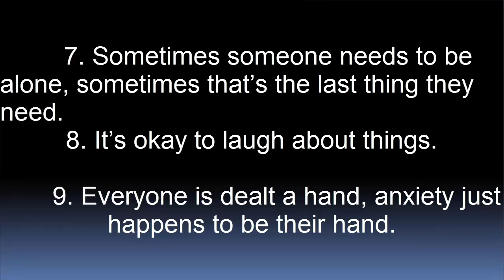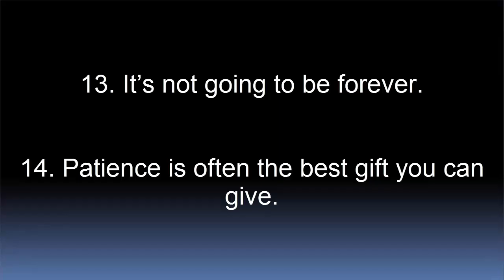14 Things To Remember About Loving Someone With Anxiety | How To Love A Person With Anxiety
14 Things To Remember About Loving Someone With Anxiety | How To Love A Person With Anxiety
There is no “snapping out of it.” Believe it; if we knew a magic cure for not feeling our hearts race at the rate hummingbirds flap their wings, we’d do it.

Everyone has different coping mechanisms that work for them. Some people simply need quiet, some tea, and a nap and they’ll be good to go.

Anxiety isn’t rational. Again trust us! We know! We how ridiculous it is that we’re getting panicky over something like going to the Verizon store or grocery shopping.

But just because it’s not rational, doesn’t mean it’s invalid. Just because it’s walking a different route to the office making us a shaky mess and not an immediate, tangible threat doesn’t make the emotion less justified. Emotions are allowed, emotions are okay

It’s better to ask questions than to offer suggestions. Unless we specifically ask, “What do you think I should do?” it’s not usually a good idea to tell us how to handle ourselves in the middle of an anxiety day. Instead, ask what we need. Ask what you can do.

Sometimes someone needs to be alone, sometimes that’s the last thing they need. Everyone is different and even within the same person, anxiety can be totally different from day to day.

 When someone chooses to confide in you about their anxiety, it’s a big deal. We’re sharing something that is incredibly personal and often really embarrassing.

Sometimes there is no trigger, there’s just anxiety. Anxiety sometimes just decides it wants to show up for absolutely no reason at all.

14 Things To Remember About Loving Someone With Anxiety | How To Love A Person With Anxiety